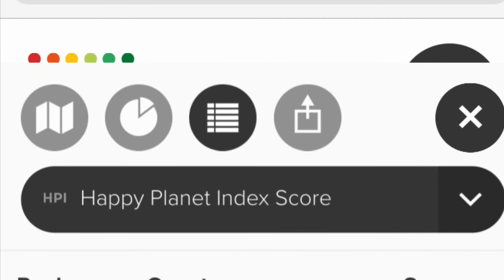Zustimmung & Verhältnismäßigkeit - Folge #066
Liebe Freunde,

endlich mal wieder ein aktuelle Update wie es uns derzeit geht. 👍🏼 Wir haben in den letzten Monaten viel gelernt, vor allem das Zustimmen 🥰  - was ist ist! Dabei hat es uns sehr geholfen, die Verhältnismäßigkeit 🧘🏻‍♀️ nicht aus den Augen 👀 zu verlieren.

Ein paar Stunden vor unseren Videodreh habe ich herausgefunden, dass Costa Rica im im „Happy Planet Index Score“ sage und schreibe auf Platz No. 1 🥇🏆👏🏼 ist. Das finden wir beachtlich 💪🏼 und freuen uns sehr, dass wir ausgerechnet in diesem Land 🇹🇭 „hängen geblieben“ sind. Der „Happy Planet Index Score“ setzt sich aus Daten zum Ecological footprint, Wellbeing, Life expectancy und Inequality zusammen.

Glückliche Grüße, 🍀🤩🌋

Eure Familienbande in Costa Rica 🇹🇭 - Auszeit

Videodreh am 8.8.2020